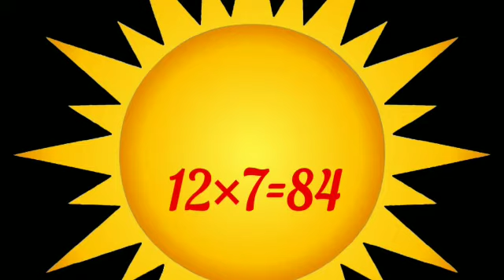12 ka pahada ( بارہ کا پہاڑہ بین الاقوامی ہندسوں میں)